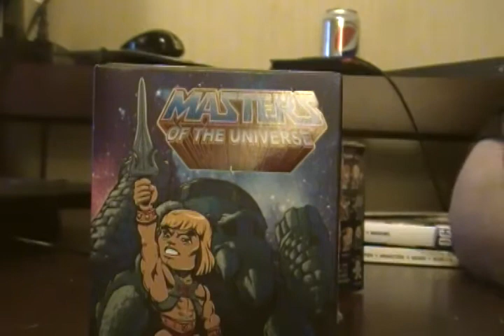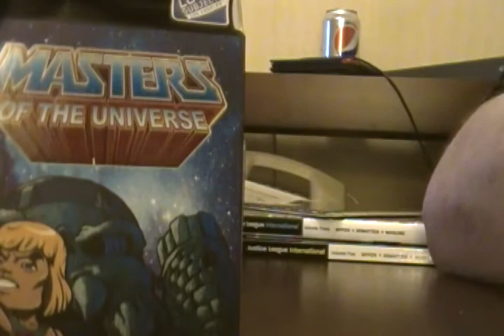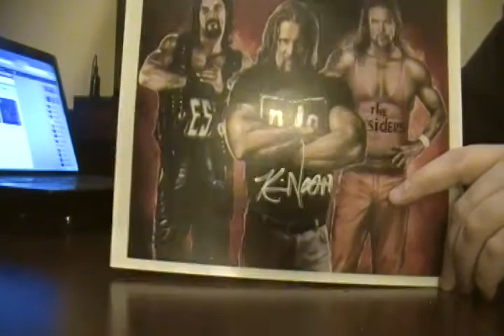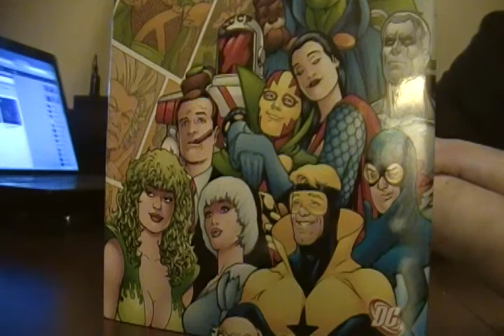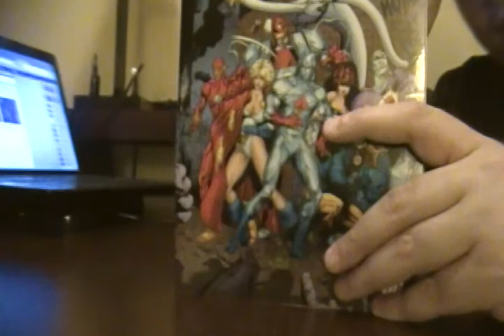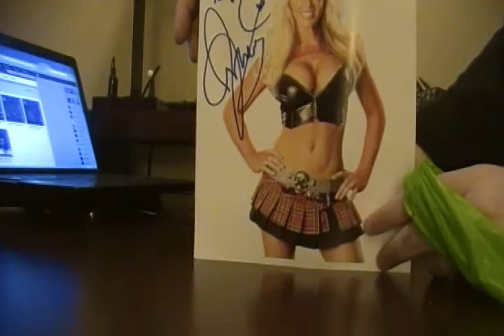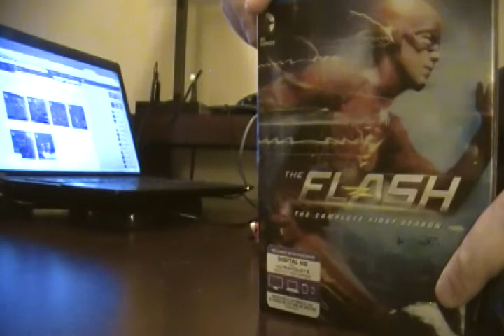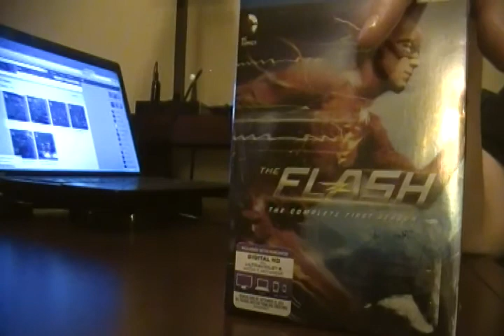Pop Culture Unboxing Episode 92: Mystery Mini Unboxing and bonus